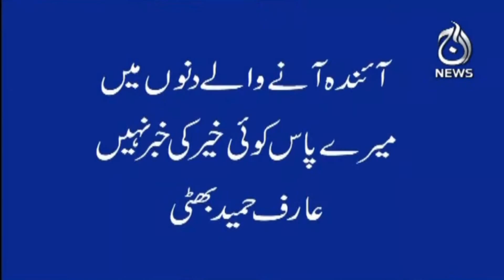Mill Kar Hukumat Banane Wali Parties, Par Elections Main Kya Hoga?| Aaj News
Host: Rana Mubashir

Guest:
- Arif Hameed Bhatti (Pakistani Journalist)

Topics:
-New Elections New Results
-But Political Parties?
-Saudi Arab Incident
-Fair Or Not?
-New Government New Budget
-Pressure On Government
-New Elections and Mistake
-Who Is Responsible?
-Conspiracy and Ex Government
-Next Move By Government
-New Political Crisis
-Situation of Conflicts
-Worst Situation
-New Elections and Situation
-Emergency In Country
-The Consequence?
-Table Agenda
-Imran Khan

Aaj TV Official:
shorturl.at/iBDNX